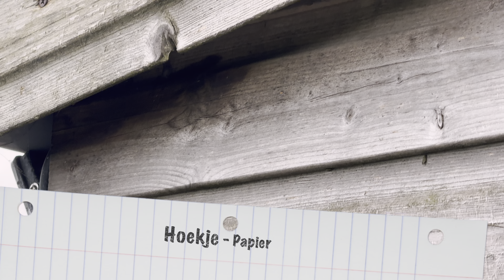iPhone 15 Pro Max camera test